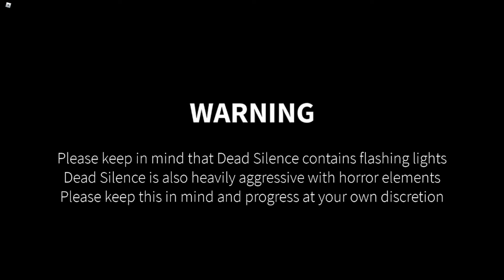เกมผีกับบื้อ4:ผีร้าย ตายเงียบ